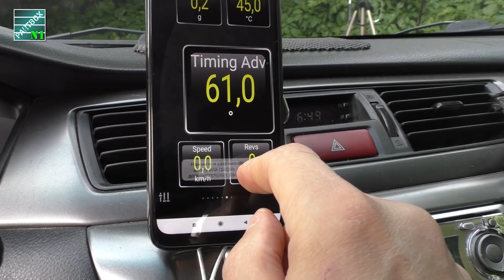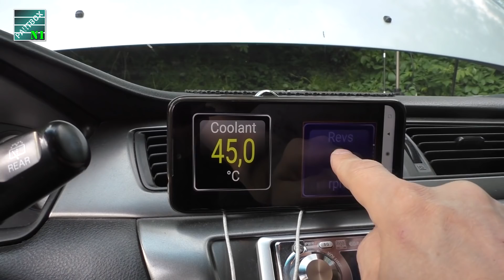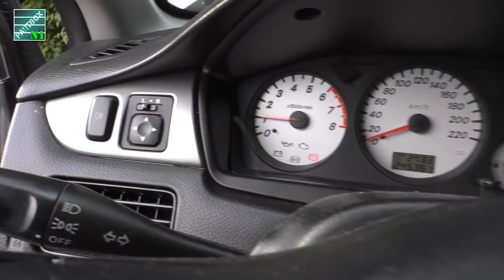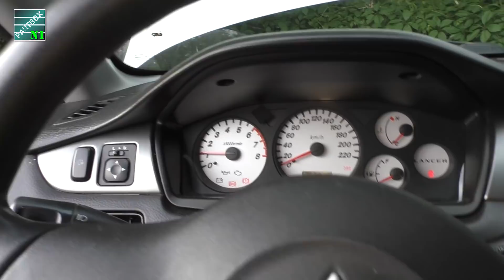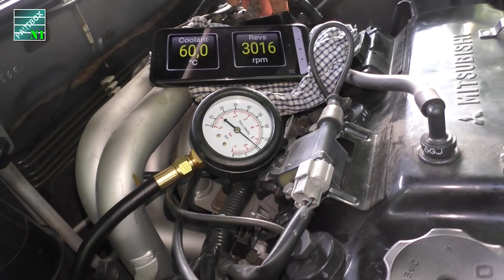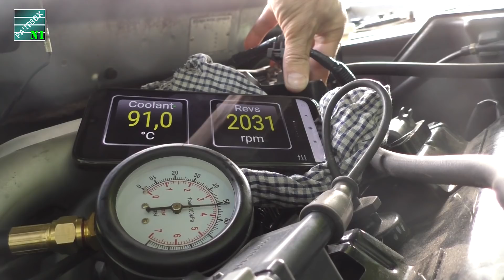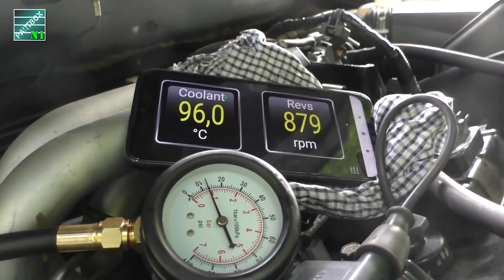Mitsubishi Lancer IX 1.6 4G18 давление масла на разных оборотах в этом видео. Как думаете - норма?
Масло 10w40. Измерил манометром давление масла на своём Лансере 9 (двигатель 1,6 4G18) на холостом, 1000, 2000, 3000 оборотов. Предыстория: после замены колечка маслонасоса на первом запуске появился стучок. Мне показалось, что идёт снизу. Это плохо. Поскольку я не мастер, возможно, паника лишняя, но лучше всё перепроверить. А именно:
- проверить давление масла;
- проверить метки ГРМ;
- заглянуть эндоскопом в цилиндр;
- оценить стружку на магнитной пробке поддона.
В этом видео - проверка давления масла.

Добавляйтесь в сообщество ПАРТБОКС в Вайбере. Моментальное уведомление о новых видео!